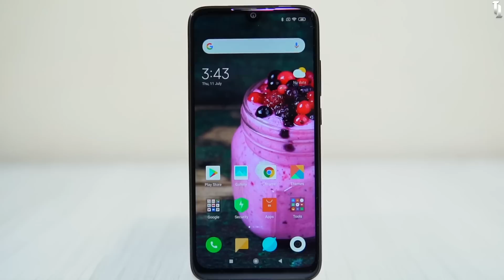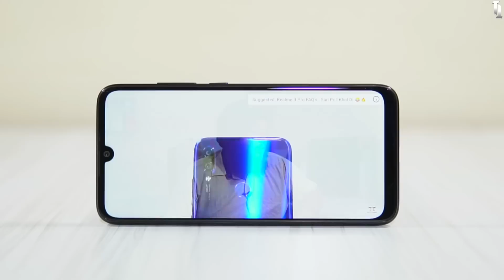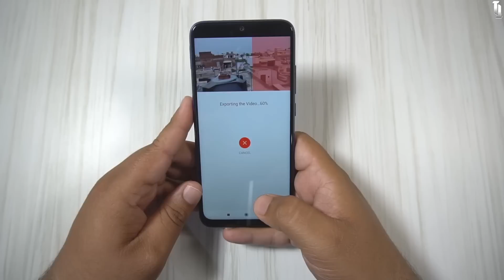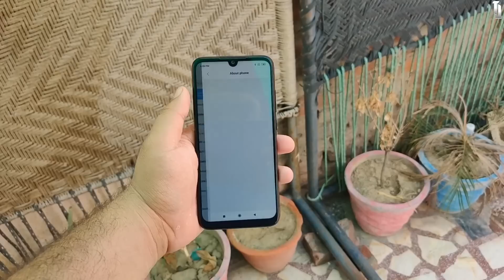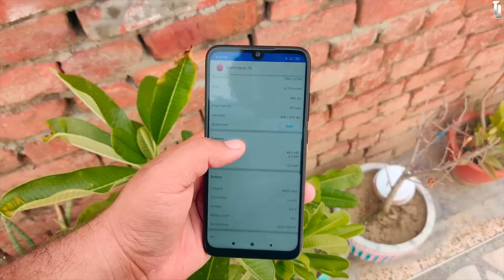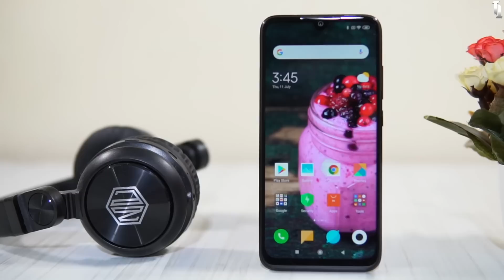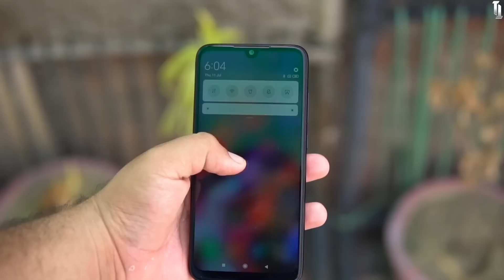Redmi Note 7s Long Term Review with Pros & Cons : Saaf Baat 😱🔥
Haan toh bhailog iss video mei meine Redmi Note 7s ka full review kiya hai jisme uske saare aspects Build quality, display quality, performance, gaming, user interface, camera image and video quality, battery, sound, call quality sab included hai.

1.

2.